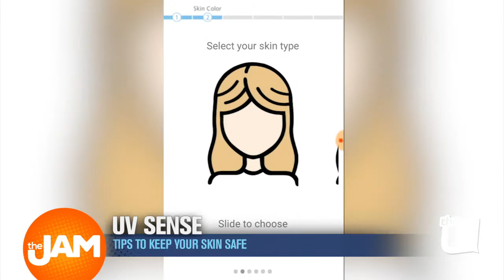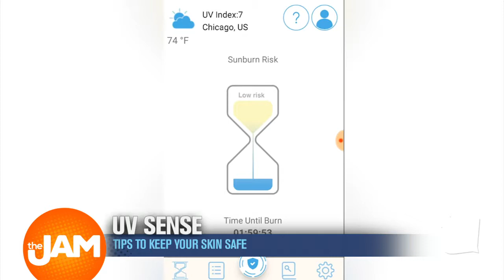Summer Skincare and UV Sense with Dr. John Rogers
Lollapalooza kicks off today, which means we can’t be neglecting our skincare routine! Dr. John Rogers with Northwestern Medicine is here to give us some tips on how to protect our skin and some new tech hitting stores very soon.